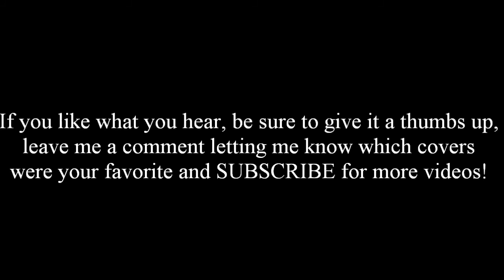Who Sang It Better: Issues - Julia Michaels | 6 AWESOME COVERS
READ THIS PLEASE (Click on the "Show More" button to read the description)

This video was REALLY hard to make because there were so many great covers of "Issues" by Julia Michaels, but after hours of deliberation I narrowed it down to these 6 awesome covers as my favorites! These are in no particular order, hope you enjoy! The full covers and all the social media information for each artist in the video is provided below. Check 'em out!

Featured artists info:

Starting at 0:06

Starting at 0:32

Starting at 1:04

Starting at 1:31

Starting at 1:57

Starting at 2:22